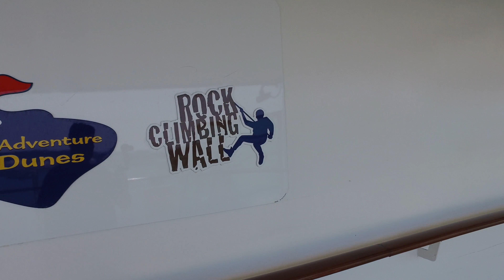Royal Caribbean Adventure of the Seas Outside Pools Solarium Vitality Fitness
We start over the Solarium, then walk by the Lido Deck where the Main Pools and Hot Tubs are.  We also can see the Children's Splashaway Bay and the World Cup on the Jumbotron.  As we walk towards the aft of the ship, we can see the Ping Pong tables and the Perfect Storm water slides, the Cyclone and Typhoon.  You can also see the Flowrider and Adventure Dunes Mini Golf.  After that, the Basketball Court and Rock Climbing Wall.  A short walk past Johnny Rockets and onto the Lido Deck where we get a good view of Splashaway Bay, the Hot Tubs and Main Pools.  We eventually get into the Adults Only Solarium with their own two Hot Tubs and Pool.  Our tour ends in the Vitality Fitness Center with a quick view of all the exercise equipment!

I hope you enjoyed the tour.